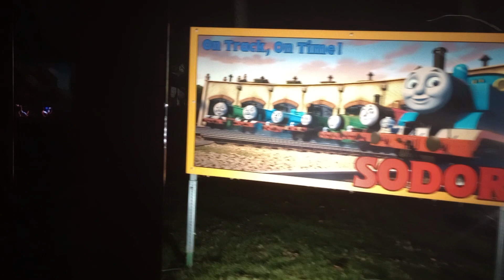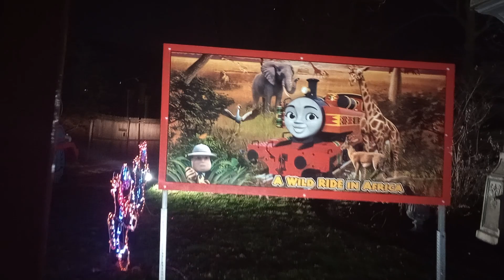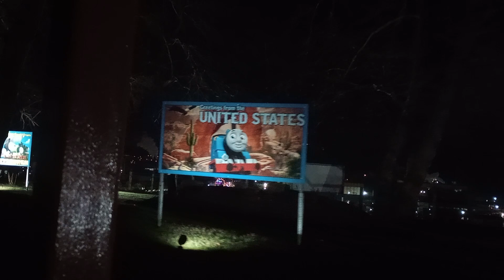Thomas at Kennywood. I DO NOT OWN ANY RIGHTS TO THOMAS OR ANY OF THE MUSIC!!!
Saturday November 26th 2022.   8:45,pm